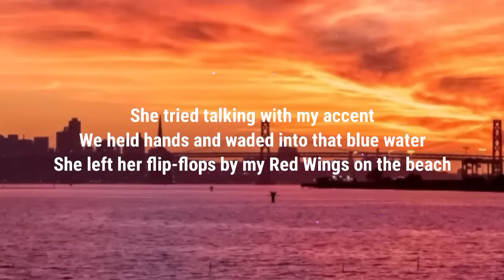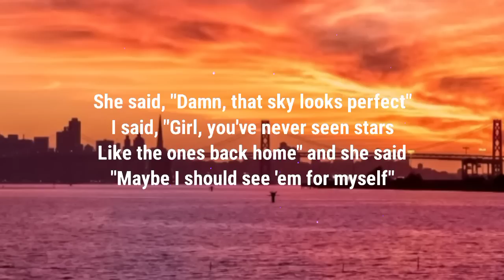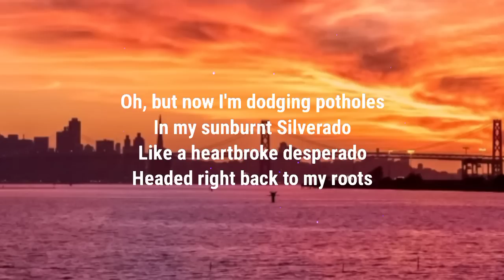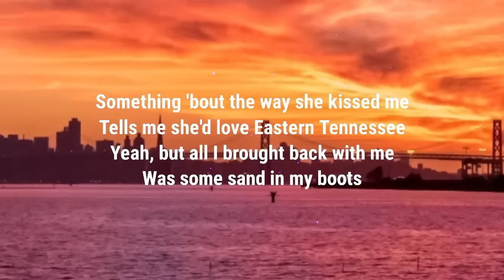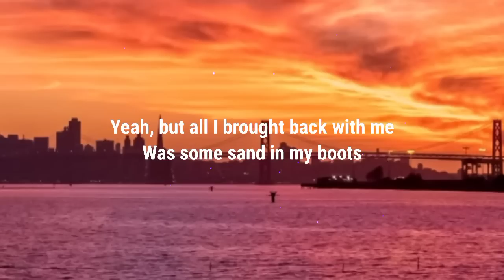Morgan Wallen: Sand In My Boots (lyrics)